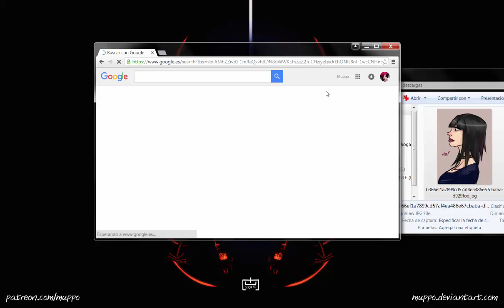Tutorial para vagos - Buscar autor de imagen con Google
Cómo buscar el autor de un dibujo.
Fácil, cómodo y para toda la familia.